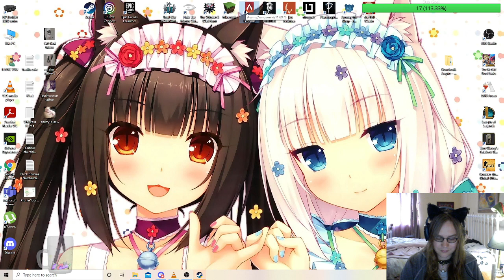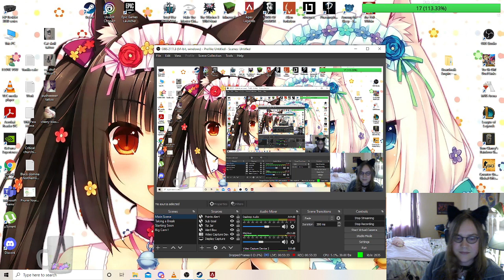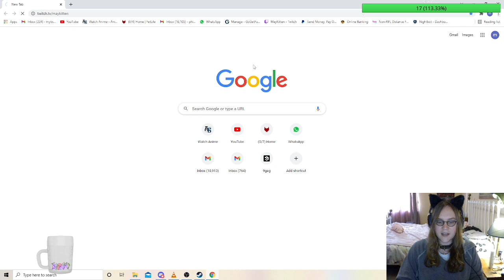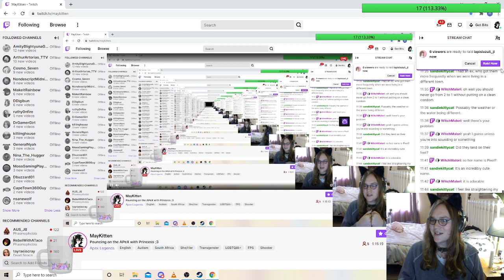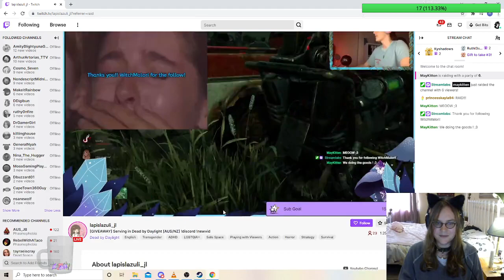Apex Legends (14)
May Kitten and Princess play Apex Legends - Together